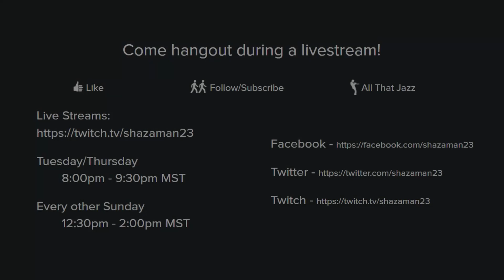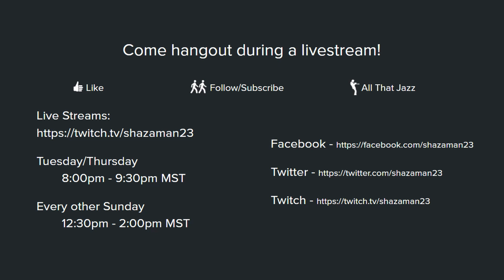A Monster Lurks in the Distance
Another growling monster appears in the distance and makes Shaz hide. This is why dark, open hallways can't be trusted!